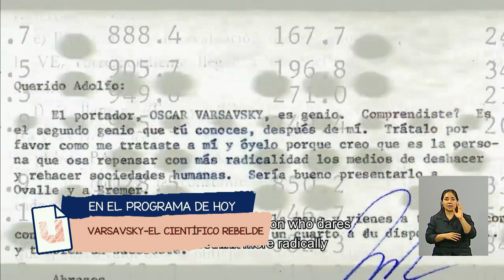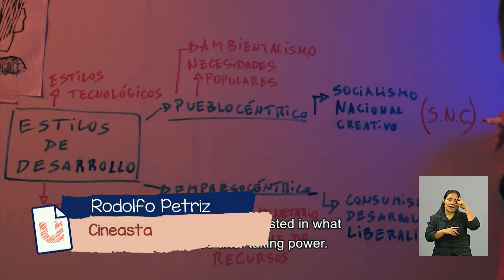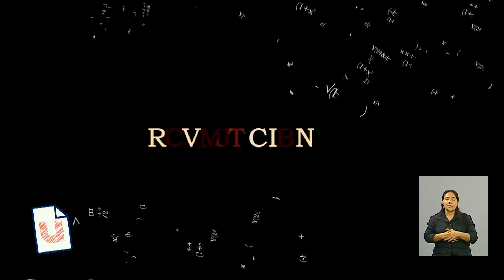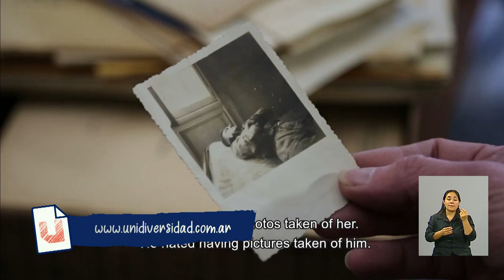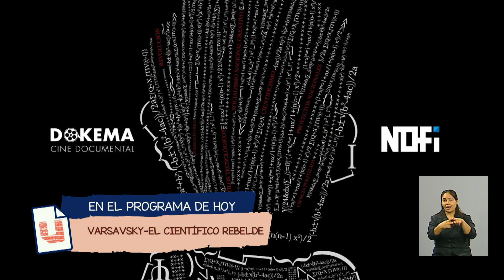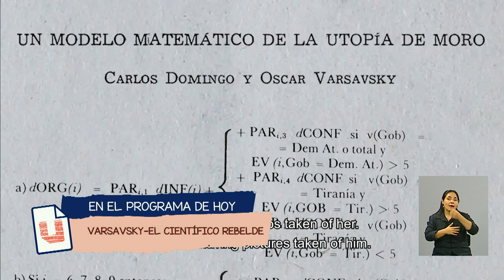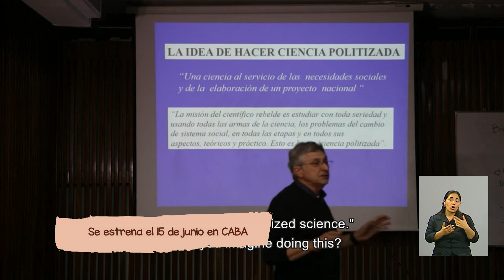Documental - Varsavsky, científico rebelde